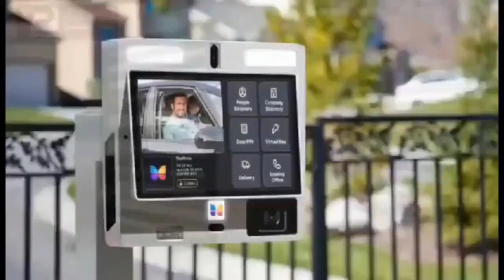prophetess 🔥 members !!! i ch0p yout money, not Jesus of heaven